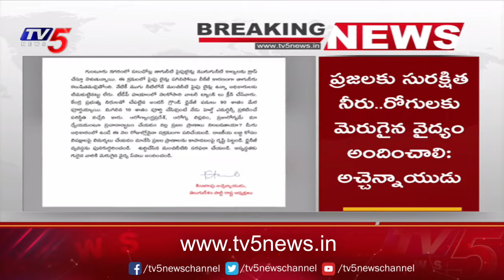TDP Atchannaidu Open Letter To CM Jagan | Health Emergencies | AP NewsTV5 News